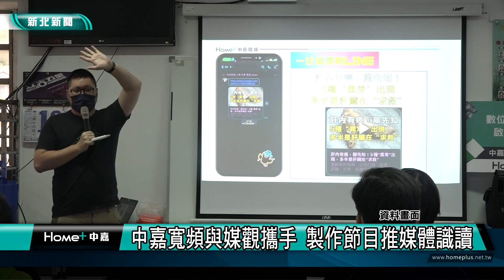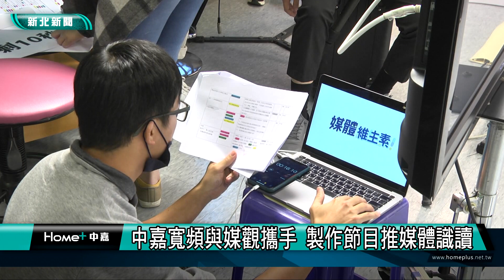媒體 素養|中嘉寬頻與媒觀攜手 製作節目推媒體識讀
中嘉寬頻與媒觀攜手 製作節目推媒體識讀
3/7日在中嘉寬頻|新視波攝影棚錄製媒體維生素專題節目，由台灣媒體觀察教育基金會製作，邀請各方代表前來分享關於媒體自律與兒少保護觀點與經驗，台灣媒體觀察教育基金會執行長滕西華表示，基金會長期以來推廣媒體素養，希望能夠讓一般大眾能夠認識媒體，並且了解媒體自律的機制，他也表示中嘉寬頻長期以來致力公益活動並與媒體觀察教育基金會密切合作，本次錄製「媒體維生素」節目來到非商業頻道更能夠站在公共利益的角度暢所欲言。

中嘉寬頻|新視波總經理徐雪玲則表示，除了本次與媒觀基金會合作錄製節目，也持續贊助基金會評選優良兒少節目，藉此提升節目品質，他也說到中嘉在媒體識讀的工作上進入社區與學校進行宣講活動，2022年也舉辦在地影像培力徵件計畫，透過舉辦工作坊的方式教導民眾學習製作新聞短片，讓民眾得以表達自己的意見，與替自己發聲。

本次台灣媒體觀察教育基金會與中嘉寬頻|新視波合作開設專題節目「媒體維生素」來推廣以及宣導有關於媒體識讀的觀念，讓民眾得以在資訊爆炸的年代，成為具備判斷力的現代公民，也期盼促使媒體產業能夠朝向更健全的方向發展，帶給閱聽人更優質的節目內容。